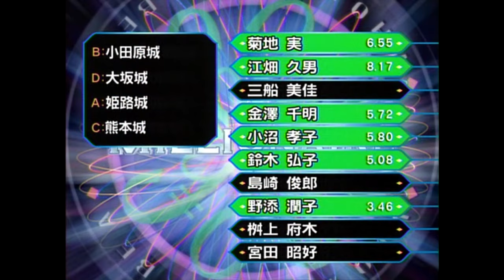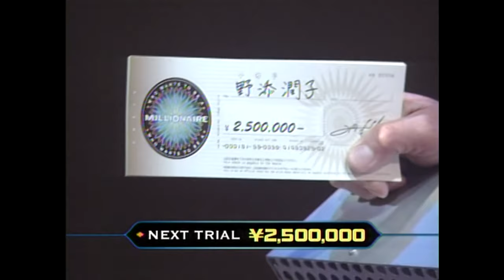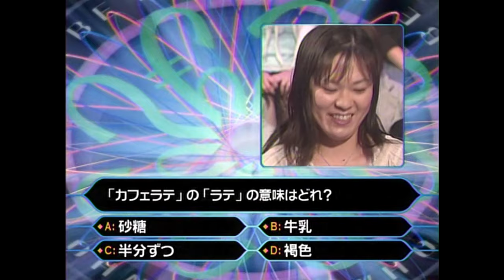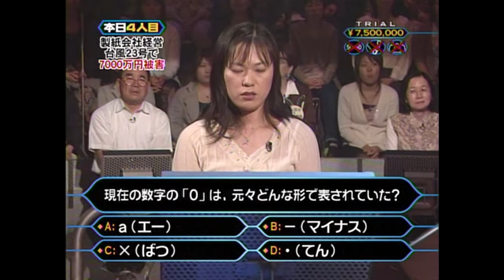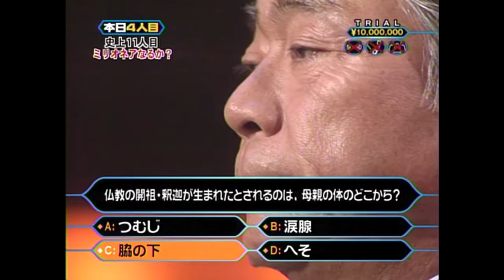Who wants to be a Millionaire? Japan! Junko Nozoe with Rave music!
REUPLOADED BECAUSE VIDEO SOMEHOW GOT REMOVED BUT I DIDN'T DO ANYTHING, weird...
NOTE: Gabe is dumb lol.